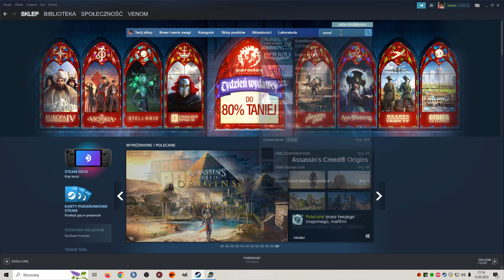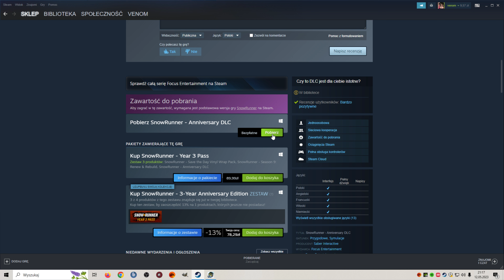SnowRunner - Za darmo dwie ciężarówki - Caterpillar CT681 i International HX520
Gatunek: MudRunner 2, symulator, samochody, ciężarówka
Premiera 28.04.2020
Producent: Saber Interactive
Wydawca: Focus Home Interactive
Wydawca PL: Cenega
Polska wersja / spolszczenie: napisy - tak | dubbing - nie
Wersja na YT: PC